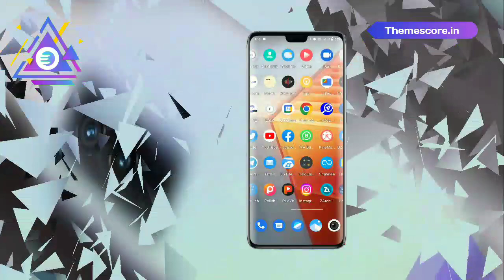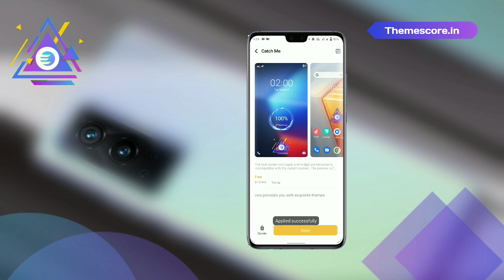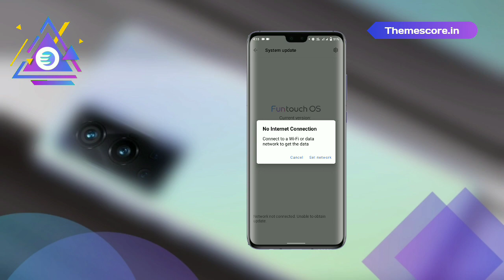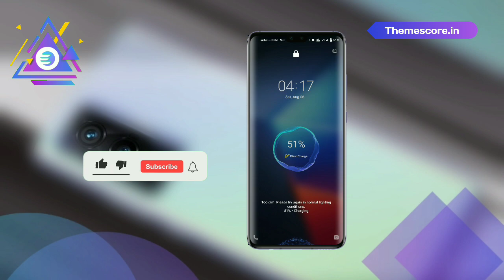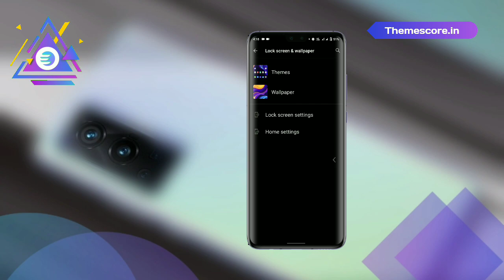iQOO 10 Series Theme For All VIVO & iQOO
Guy's!  I'm Raj From (Themes Core)...

📝Notes:- Password is Hidden in the video. So Please Find Out it without skip video.

अगर इस चैनल की सामग्री किसी अन्य चैनल पर बिना अनुमति के पाई जाती हे, तो बिना किसी पूर्व सूचना के कानूनी कार्रवाई की जाएगी, इसलिए कृपया इस पर ध्यान दें

iQOO 10 Series Theme For All VIVO & iQOO | Themes Core.

🛸[Join Our Social Medias also for upcoming Themes and latest updates]👍

🔰 Download link section 🔰
It Has Everything That Is Described In The Video. [Password in video 🔍]

iqoo 10 Series Theme For vivo,
iqoo 10 Pro theme,
Themes Core iqoo 10 pro theme.

Timestamp :-
00:00 DISCLAIMER INTRO
00:10 ABOUT THIS VIDEO
00:45 CHANNEL INTRO
01:03 APPLY THEME FROM THEME STORE
01:17 AFTER APPLIED THEME
03:16 LOCKSCREEN PREVIEW
04:32 OUTRO

Owner- "Themes Core"